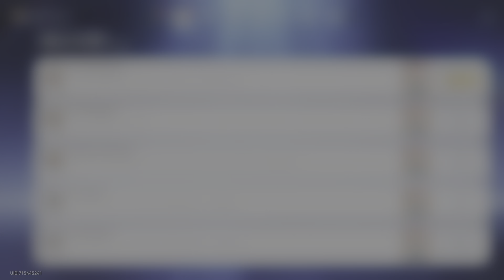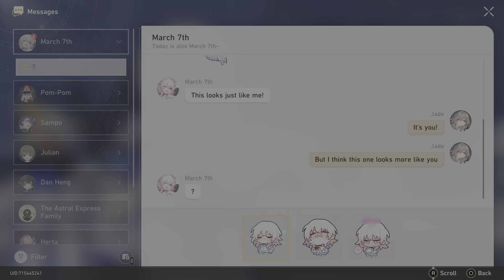HONKAI: STAR RAIL EP11 Playthrough Gameplay | PS5 HDR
Synopsis: Honkai: Star Rail follows the gameplay style of classic Japanese role-playing games: players build up a lineup of characters, and control a team of four in turn-based combat. Elements of open-world and dungeon exploration are present, with multiple mechanics, including the gacha system, carried over from HoYoverse's previous action RPG Genshin Impact.
The game is set in a science-fantasy universe in which humanity and other sentient beings follows the paths of beings called Aeons. A space station is seen being attacked by intergalactic monsters, and amidst the chaos, two Stellaron Hunters, Kafka and Silver Wolf, infiltrate the station and steal the Stellaron ("Cancer of All Worlds", a disruptive cosmic entity) stored within it. Kafka takes hold of the Stellaron and imbues on an empty vessel generated by Silver Wolf (whose gender and name are chosen by the player). The vessel (known as the Trailblazer) awakens and passes out after seeing the two Stellaron Hunters leave, not before Kafka erases their memory and informs them of the future that lies ahead.
A now-amnesiac Trailblazer wakes up and meets two members of the crew, March 7 and Dan Heng. Both are traveling on the Astral Express, a large cosmic train that travels the universe along the eponymous "Star Rail". After eliminating the remaining threats, the Trailblazer meets Himeko, the Astral Express's navigator, and Welt, an interstellar traveler from the Honkai Impact 3rd world. In an attempt to discover their origins and eliminate the threats of the remaining Stellarons, the Trailblazer departs with the Astral Express crew.

IGN Review Verdict: Honkai: Star Rail is the best free-to-play game of the year so far. Its stellar storytelling and satisfying progression systems offer dozens of hours of content that a HoYo newcomer can enjoy, even without paying for gacha items or having played Honkai Impact 3rd or Genshin Impact. Combat boasts layers of strategy for those willing to dig into details without barring more casual players from enjoying it. Its worldbuilding also expands outside of the main story into the side missions and interactable objects, making an already captivating world even more lively. It surpasses even Genshin in my mind, and I can see myself playing even months from now.